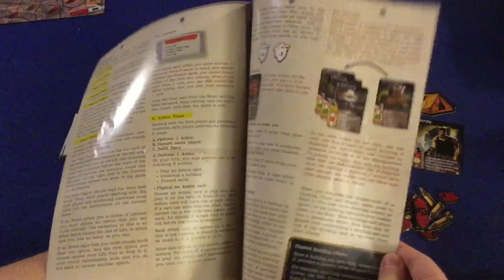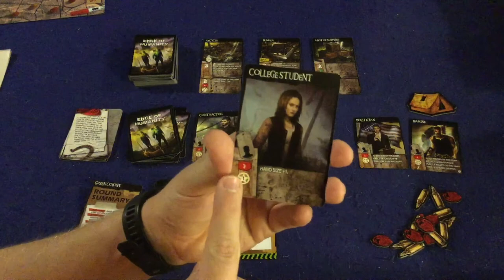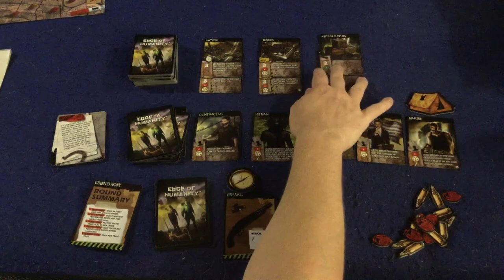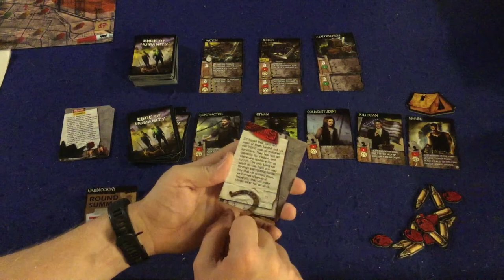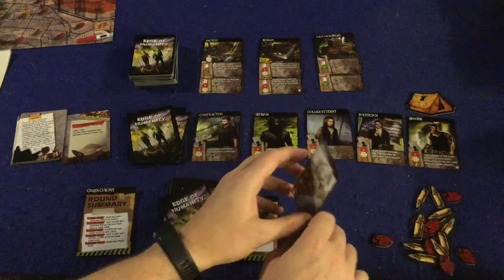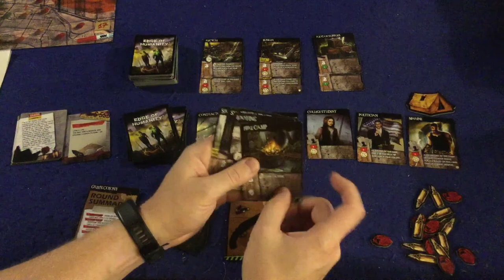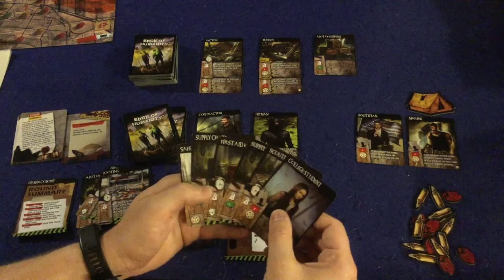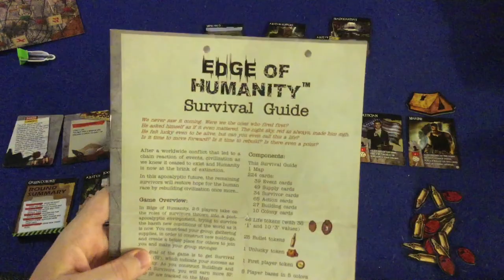Bower's Game Corner: Edge Of Humanity Review